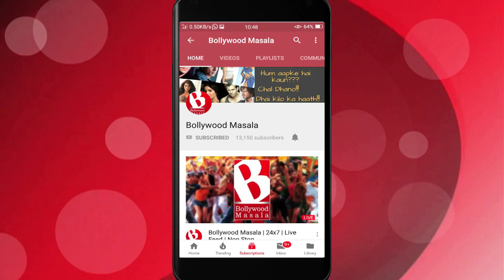Sonali Bendre ka hua Comeback..!!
Popular Celebrity Sonali Bendre who was busy get her treatments for fighting Cacer has made her comeback to Showbizz through a popular chat sow on TV. She is gracefully called as 'Woman of Steel' for her fighting spirit against cancer and the way she's embraced her 20inch surgery mark.
She recently revealed that she takes everyday as it comes and deals each thing one at a time. She stated that though she had one of her challenging times, but her friends were always in support of her. Infact her girl gang was always by her side during the intense treatments she was undergoing. Sonali in many of her media interactions has been seen praising her friends specially Sussane Khan and Gayatri Joshi who are her best pals.
So she made her comeback with both her girls by her side and spoke in-depth on life and everything. And before that she was also seen in the lavish Ambani wedding among many other celebrities.
On this TV appearance on Neha Dhupia chat show she look appealing in her Brown suit wearing, hoops and Bob cut hair style, along with her best friends Sussane and Gayatri.